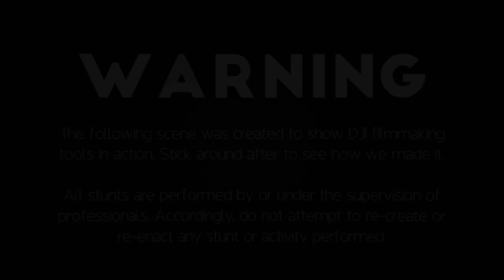Drone Film Techniques - DJI Film School – Foot Chase